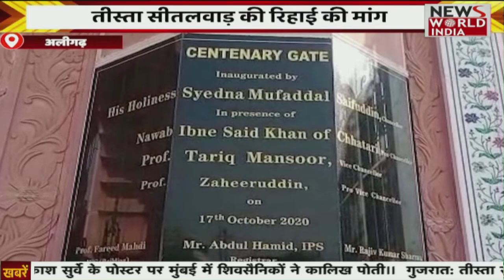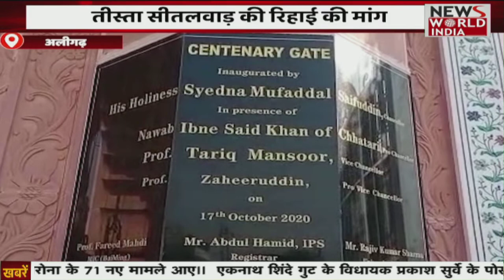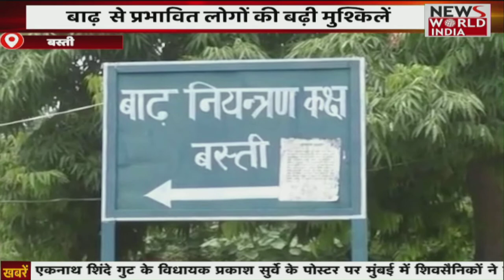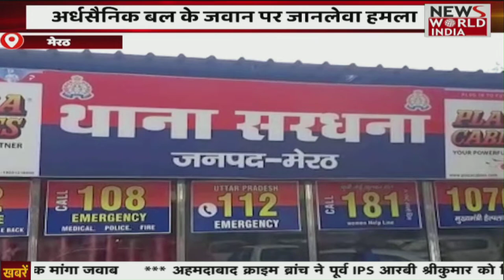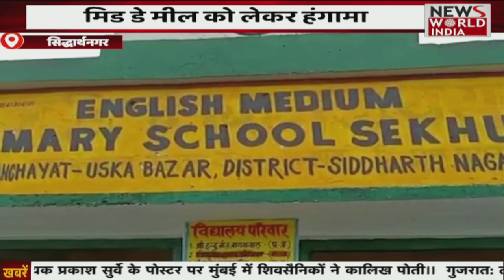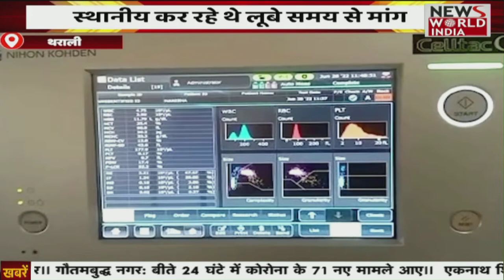Special Bulletin: हिंदी समाचार बुलेटिन। शाम तक की खबरें | Breaking News । News World India